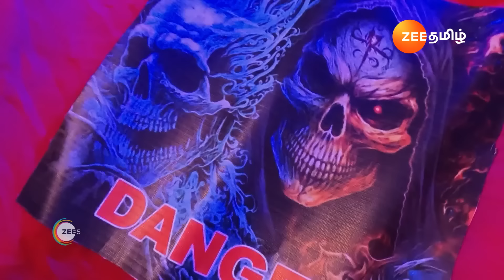Ninaithale Inikkum | Ep - 831 | Mar 6, 2024 | Best Scene | Zee Tamil